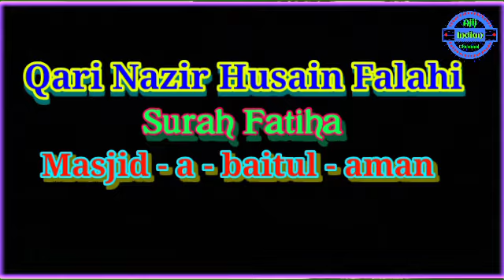Qari Nazir husen falahi কারী নাজীর হুসেন ফালাহী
Qari Nazir husen falahi
Masjide Baitul aman
2020
কারী নাজীর হুসেন ফালাহী
মসজিদে বাইতুল আমান
বিশ্ব নবীদিবষ
২০২০